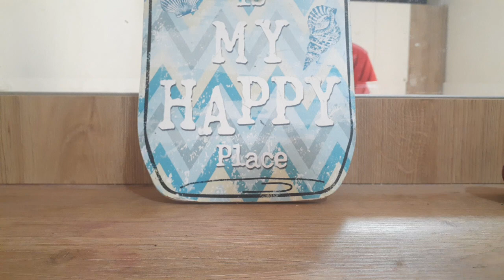Voyage d'Hermès Parfum - part 1 (intial thoughts)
Hello Folks 👋 I'm sharing my initial thoughts on seems like a wonderful gem 💎